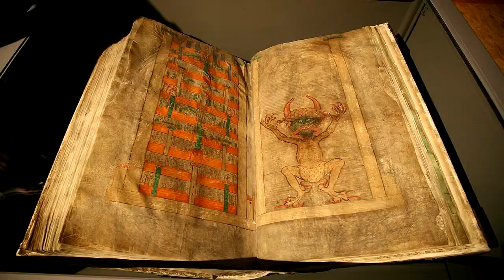The scariest ghosts in the world and where is their abode !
Music link :

 • [ No Copyright ] DARK WOODS | Horror ...

Music link :

 • [ * [ No Copyright ] LA LLORONA  | HORROR ...